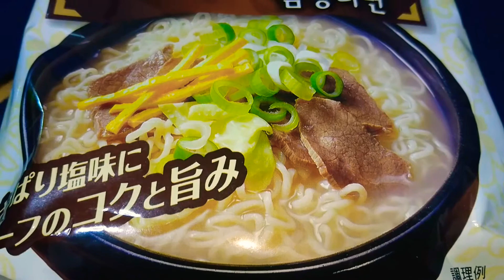コムタンラーメン！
いつもご視聴下さりありがとうございます。🐥